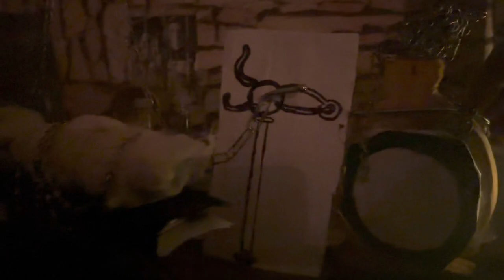Frankenstein diorama by Edgefield Secondary Team 7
Frankenstein 2B1 2EU TEAM 7